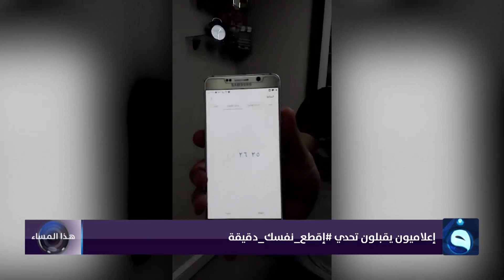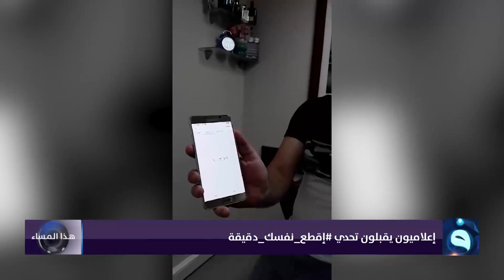هذا المساء | كورونا وحصانة النواب من الفيروسات | تقديم : صباح الجاف